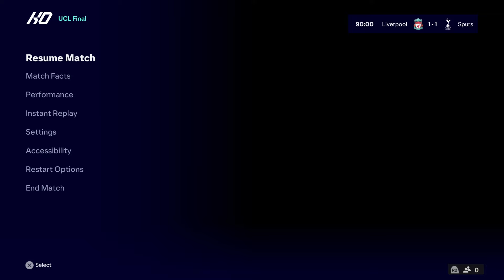FC 24 | Liverpool vs Tottenham Hotspur - UCL Champions League Final - PS5™ Full Match & Gameplay